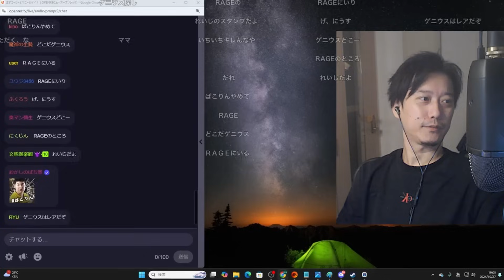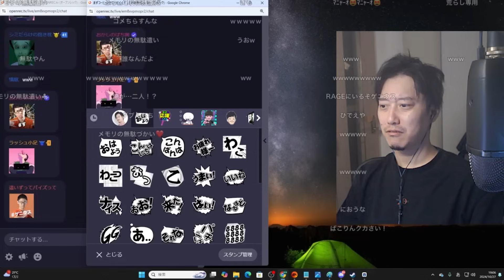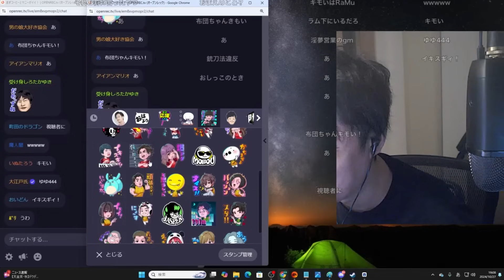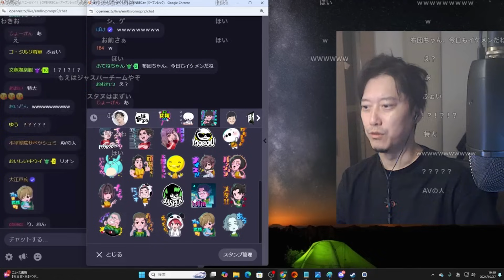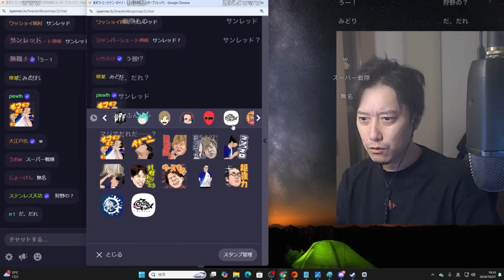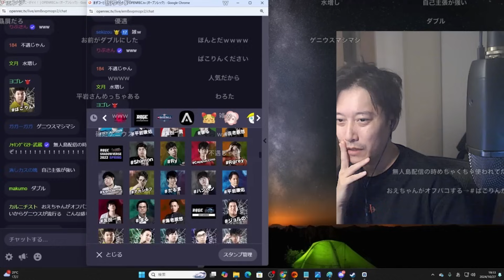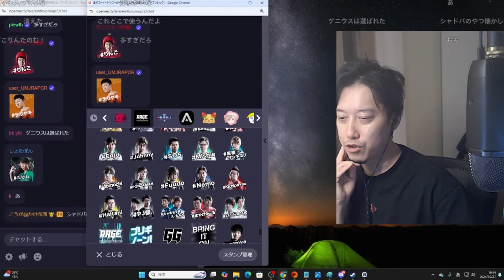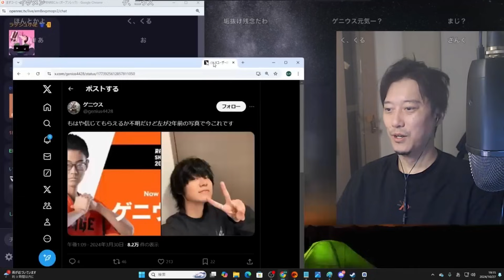色々なプンレク配信者のスタンプを見る布団ちゃん 2024/10/27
布団ちゃん
OPENREC.tv